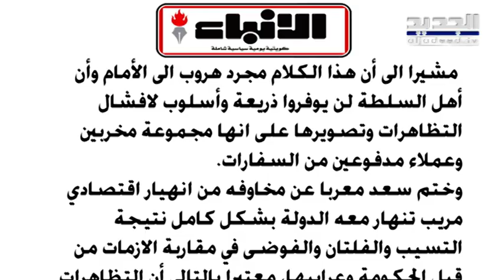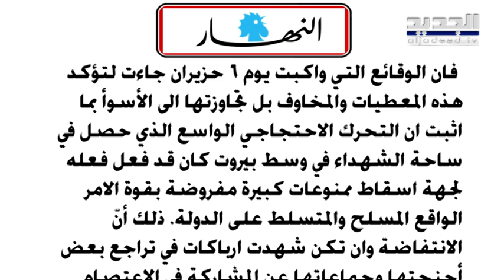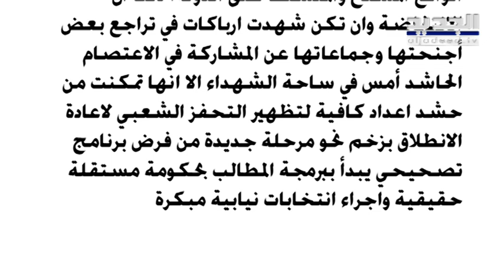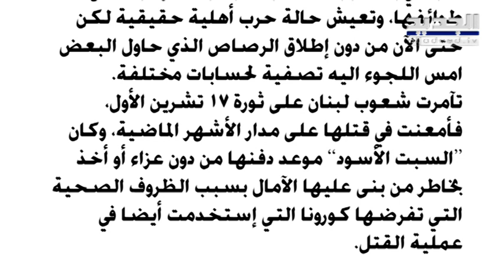الصحافي غسان ريفي : شعوب لبنان تدفن ثورة 17 تشرين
كتب رئيس تحرير جريدة "سفير الشمال" : تحول يوم 6 حزيران 2020 بالفعل الى “سبت أسود” جبّ كل ما قبله من أيام ظن البعض أنها بيضاء بوحدة وطنية مزعومة قبل أن تظهر بشاعة الوجه اللبناني بشعوب متناحرة تعبد زعمائها وتعتنق طوائفها وتعيش حالة حرب أهلية حقيقية لكن حتى الآن من دون إطلاق الرصاص الذي حاول البعض امس اللجوء اليه تصفية لحسابات مختلفة.